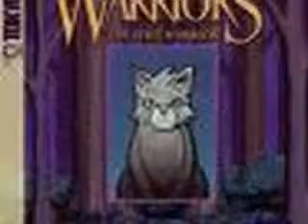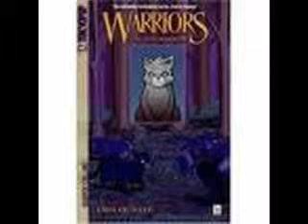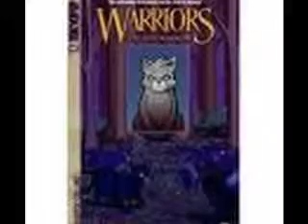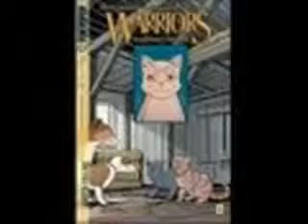millie-when your gone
a millie tribute